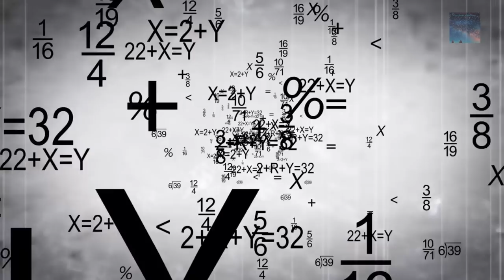The Time History Forgot: Advanced Ancient Civilization 12,500 Years Ago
Unless a band of refugee hunters in Turkey 11,000 years ago suddenly cracked every major branch of human learning, all at the same time, that an older Human Civilization must have existed.